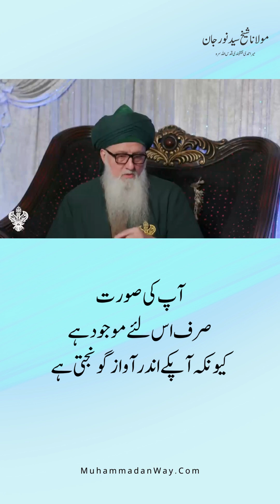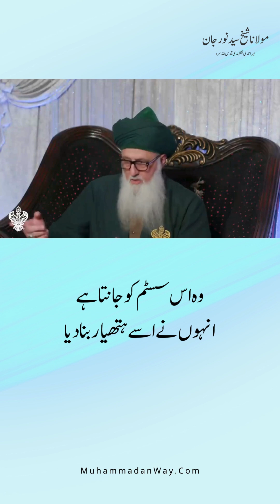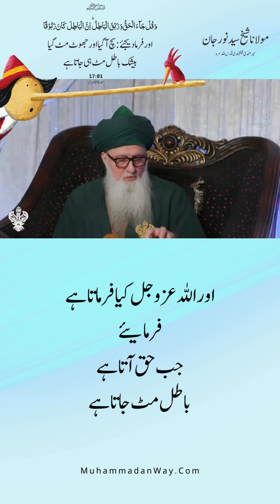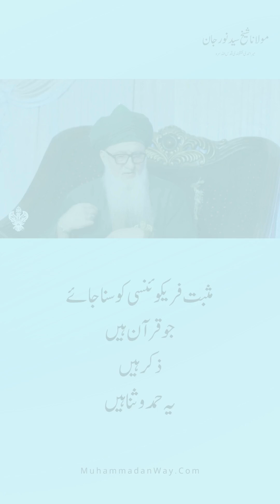The Power of Sound: Healing Frequencies & Destructive Forces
آواز کی طاقت
The Power of Sound
Healing Frequencies & Destructive Forces

SayedenaMuhammad ﷺ
ShaykhNurjanMirahmedi قدس اللہ سرہ